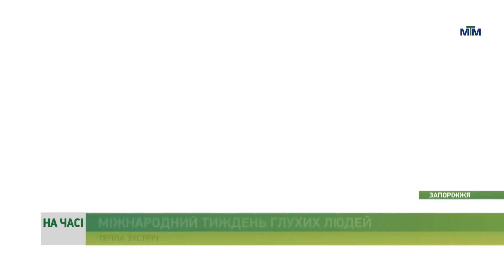На часі - У Запоріжжі відбулась зустріч із керівництвом міста для людей з вадами слуху. - 18.09.2023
Міжнародний тиждень глухих людей - це чергова нагода привернути увагу спільноти до проблем людей з вадами слуху.

Адже такі люди нині потребують більше уваги, бо не мають змоги самостійно звернутись із проблемами, а перекладачів у місті нині немає. Поставити питання, які найбільше хвилюють, вони мали змогу під час зустрічі з керівництвом міста.

Зокрема, цікавили якість води в Запоріжжі, сплата за вивезення сміття, у разі, якщо  не проживаєш за місцем реєстрації, аварійність дерев. Також одне з питань стосувалося ремонту внутрішньоквартальної дороги в одному з дворів Космічного мікрорайону.

Як вирішуватимуть проблеми - у матеріалі.